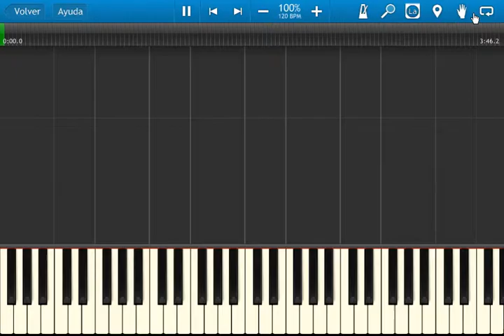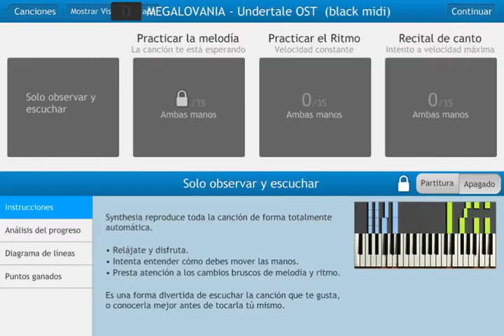MEGALOVANIA Undertale OST (black midi) synthesia